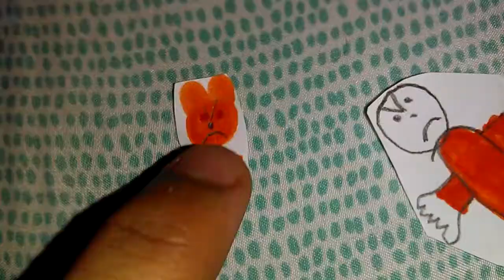Dark Fire Tom The 2nd Says Yes Fire Talking Ben/Grounded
Dark Fire Tom The 2nd Says Yes Fire Talking Ben And He Got Grounded By His Dad